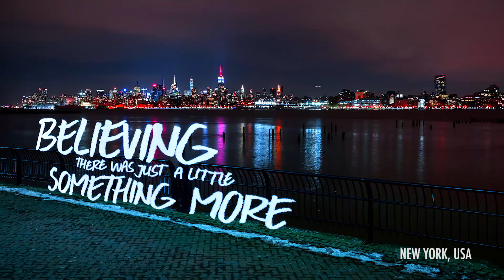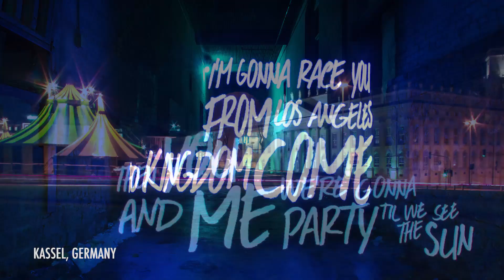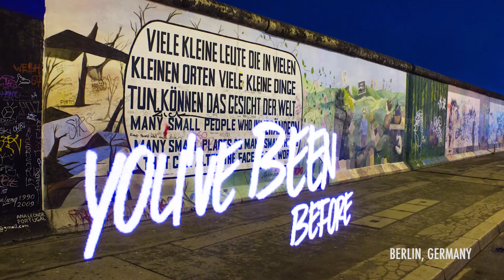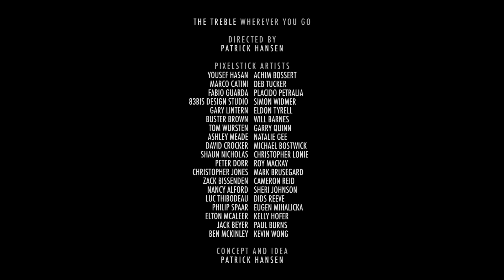The Treble - Wherever You Go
This video features the "Wherever You Go" lyrics lightpainted into over 2 500 photographs from artists around the world, which were then constructed into stop motion animation. We reached out to Pixelstick artists from around the globe, and were overwhelmed with the response. Thank you once again to everyone who contributed. A full list of credits can be found at the end of the video.